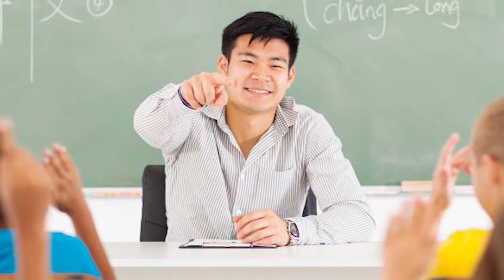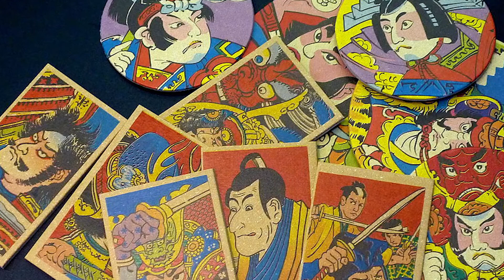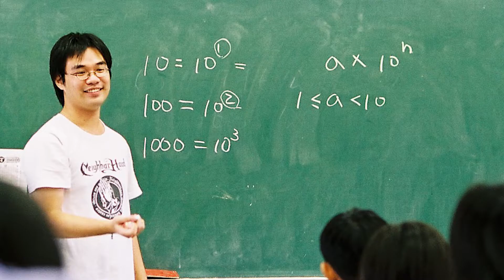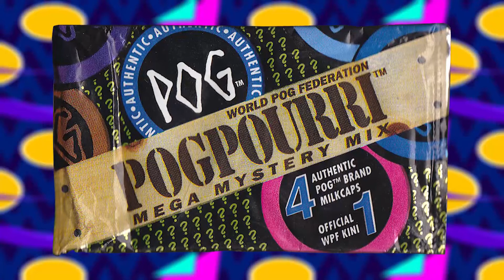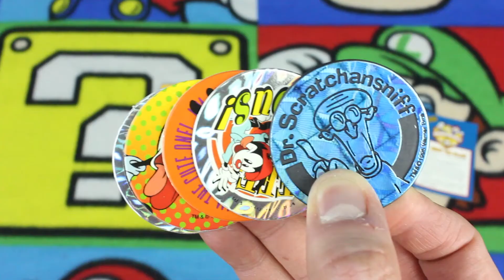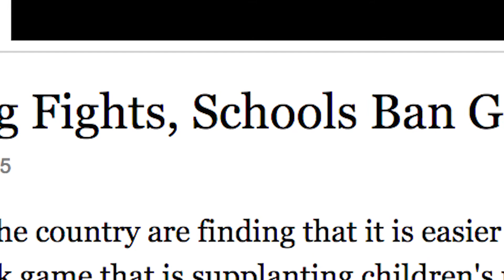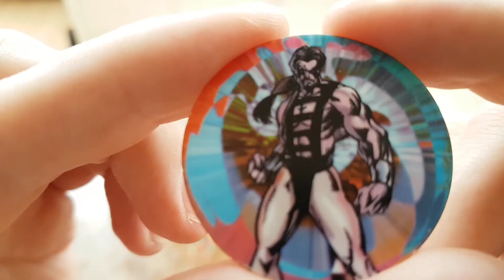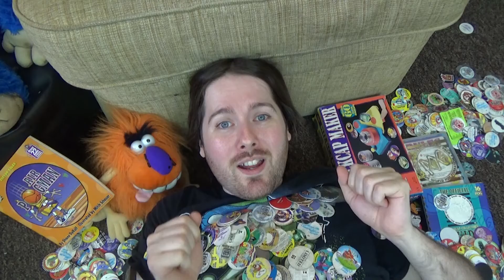POGS - Japan, Hawaii and Beyond!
A look through the history of Pogs!

Pog Retrospective, This is a topic I've wanted to cover for a while now as I feel this low tech toy has an interesting history I don't think many people know about. So let's take a look back at the low tech toy that took playgrounds by storm in the 90s. Let's look at POGS!

A big thank you to the guys who participated in this video be sure to check out their channels in the following links!